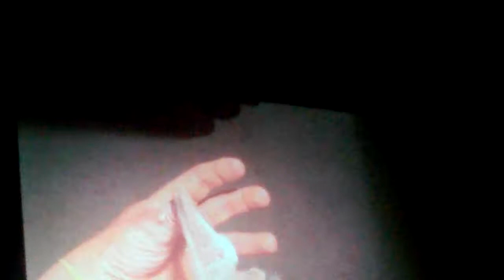Reacting to the most satisfying video ever part 2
This is taking long than i expected